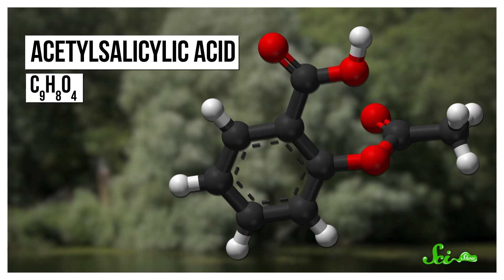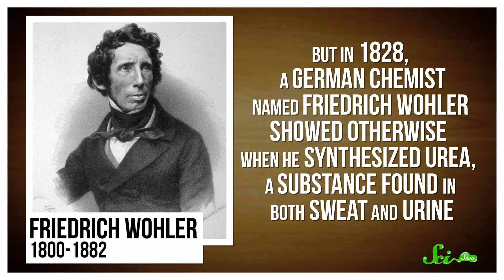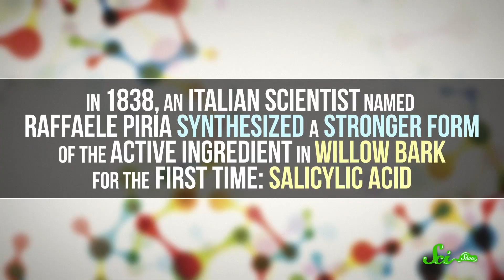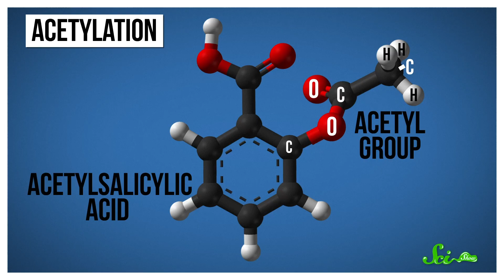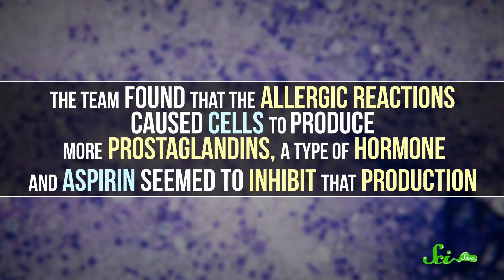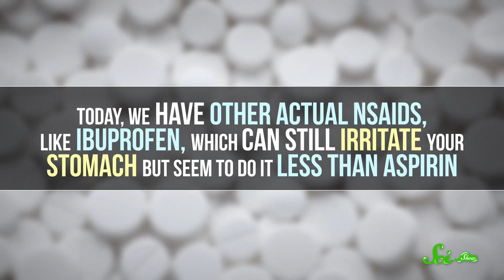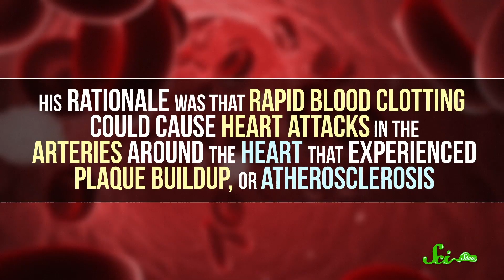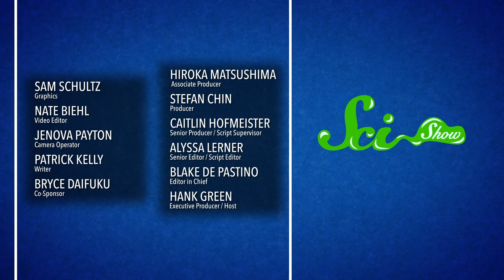How Aspirin Changed Medicine Forever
Aspirin isn't just an old medicine cabinet stand-by, it's one of the oldest medicines we humans learned how to make ourselves. And our research into aspirin did more than just make it better at relieving pain, it opened the door to whole new disciplines of scientific research!